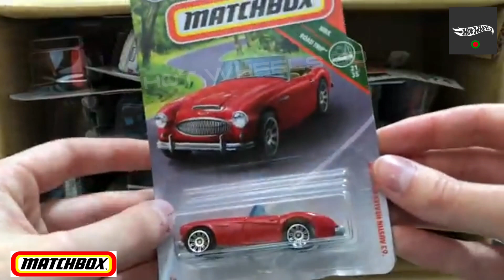UNBOXING 2023 NEW Matchbox - M CASE!